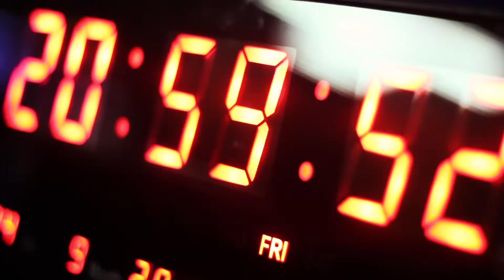Prezident İlham Əliyev: Biz düşməni bundan sonra da qovacağıq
Prezidentin xalqa müraciəti